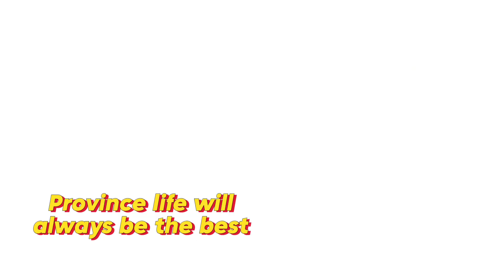magtanin ay di biro🫢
Simpleng Buhay probinsya